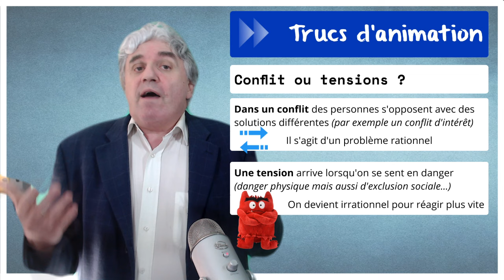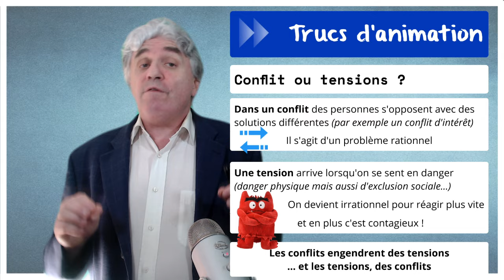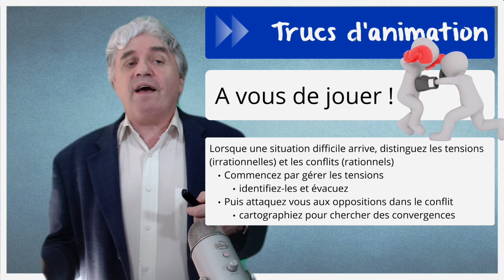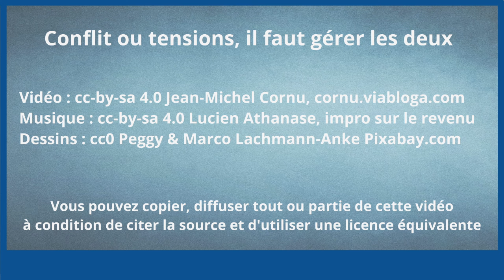Conflit ou tension, il faut gérer les deux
"Il est stupide, il réagit n'importe comment..." qui n'a jamais pensé cela lors d'un conflit avec une autre personne ? Mais les choses ne sont pas si simples